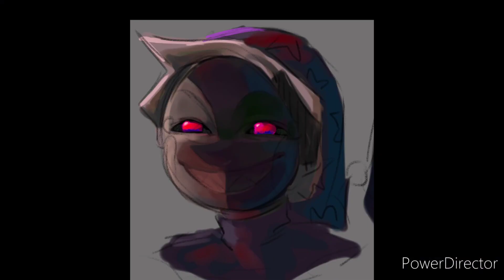Moon Sings Pain (read description)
Hey guys hope things are doing good this is one of my vidz that I think like relates a bit to Moon so thought I had him sing it and well Moon I think is misunderstood cuz of the glitch hacked into his system PS I don't own nothing but making the vid everything else goes to their rightful owners!